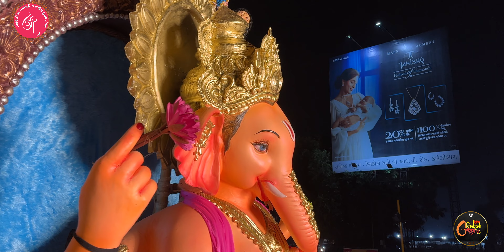TADFADIYA GANPATI AAGMAN AT VADODARA 03/09/2024